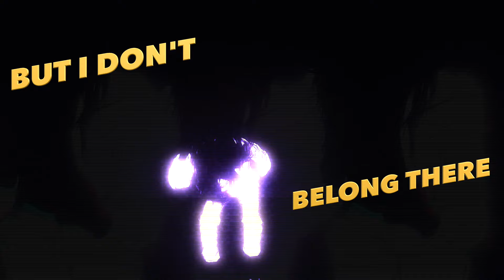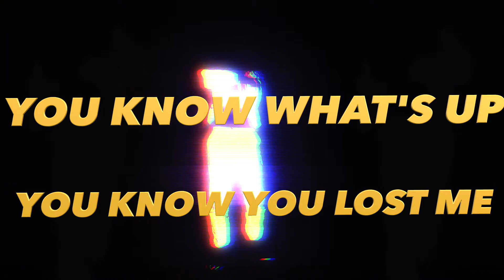Laer The Goddess - I'm Out [OFFICIAL LYRIC VIDEO]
Dive into the mesmerizing world of music with the official lyric video for "I'm Out" by the talented Laer The Goddess, proudly presented by B.B.M. This Block Boy Media Production features the soulful beats of @LukeWhiteOnTheBeat, creating an unforgettable musical experience that you won't want to miss.

Experience the power of words and music as the lyrics come to life in this captivating visual journey. Filmed against the vibrant backdrop of Las Vegas, Nevada, this lyric video is a testament to the creativity and artistry that Laer The Goddess and B.B.M. bring to the table.

Immerse yourself in the world of Laer The Goddess and Block Boy Media as we continue to bring you groundbreaking music and visuals.